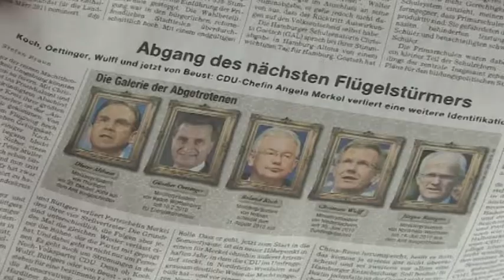Schwarz-Gelb: Perspektivlos in die Sommerpause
Zunehmend schadet die Orientierungslosigkeit der Bundesregierung auch dem Land, kritisiert Andrea Nahes in ihrem Videoblog. Ein "Schlaglicht" auf den Zustand von Schwarz-Gelb sieht die SPD-Generalsekretärin auch in den Absetzbewegungen wichtiger CDU-Politiker: Sechs Ministerpräsidenten und ein Bundespräsident in einem Jahr -- "das hat noch keine Bundesregierung geschafft".